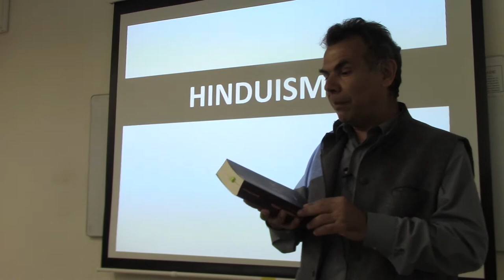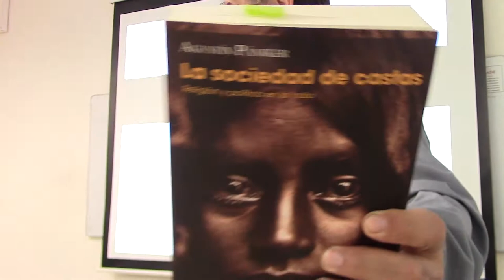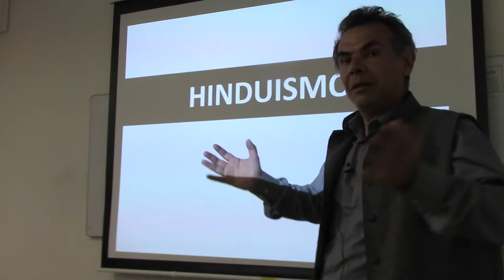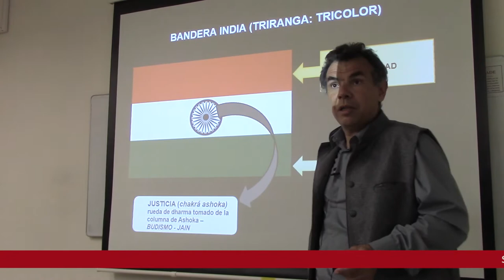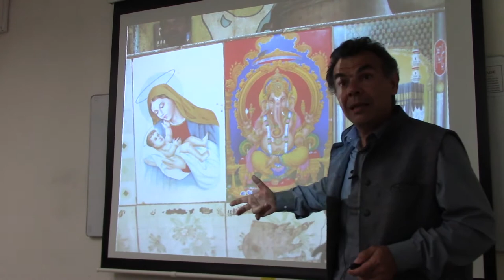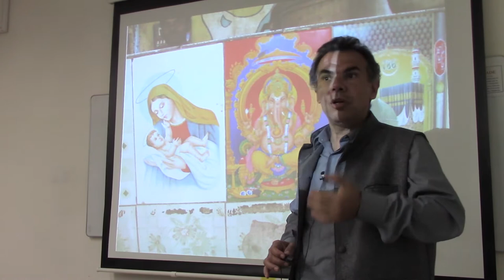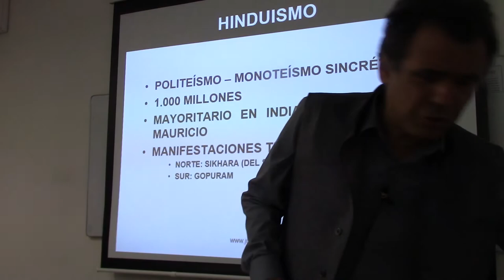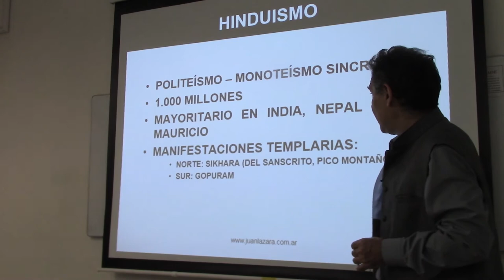252 INTRODUCCIÓN AL HINDUISMO POR EL DR JUAN LAZARA